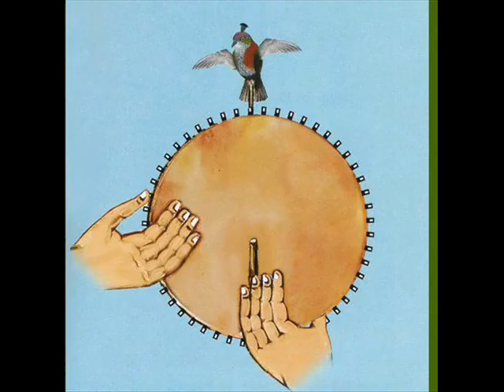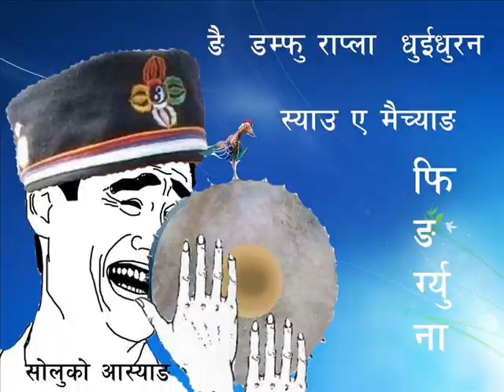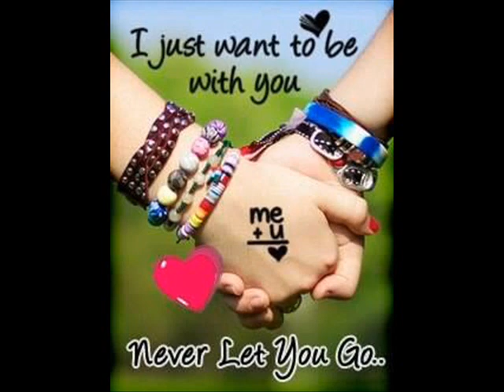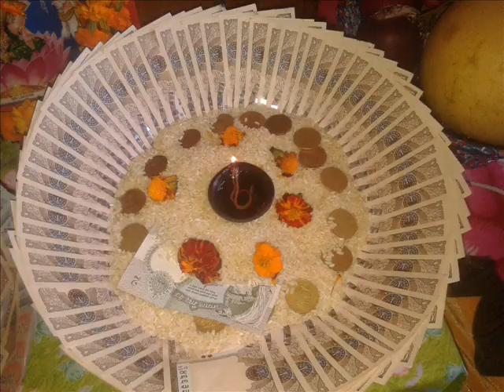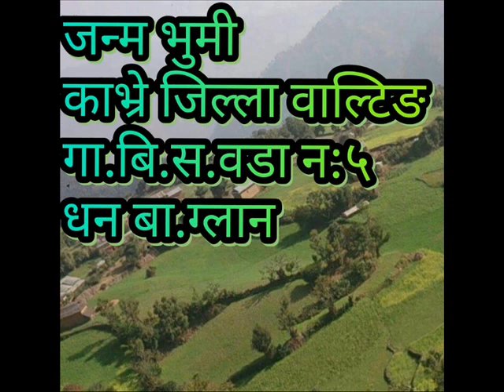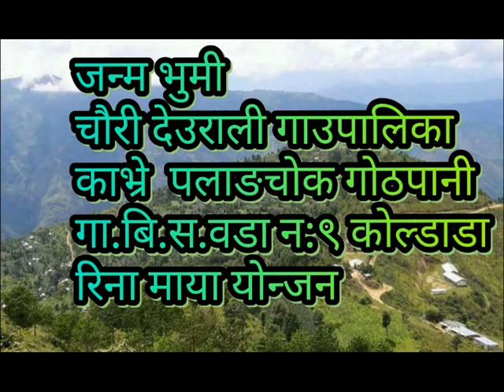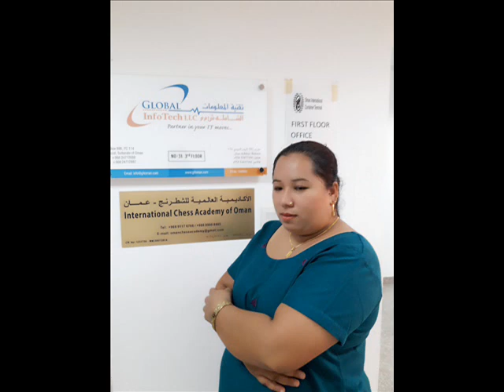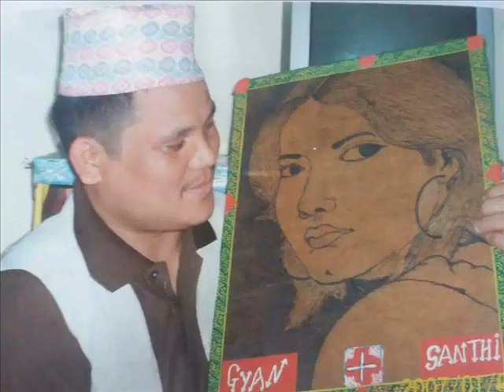Simbhu जात्रा Melari चैत्र १६ गते २०७४ || Jagat Ghising || Radio Planet 89.1 MHZ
Radio station: रेडियो Planet 89.1 Mhz Chautara सिन्धुपाल्चोक & Radio Top Town 107 Kavre कोशीपारी Nepal
Time: Every Friday 11:00-12:00PM [LIVE]
RJ: जगत घिसिङ
Group Head: रिना योञ्जन
Note: यस् म्यूजिक प्लस नेपाल च्यानलबाट अप्लोड भएका कुनै पनि सामाग्री बिना अनुमती डाउनलोड गरेर अप्लोड गरेको पाएमा कपि राइट एेन २०४९ अनुसार कडा भन्दा कडा कारबाही हुनेछ ।